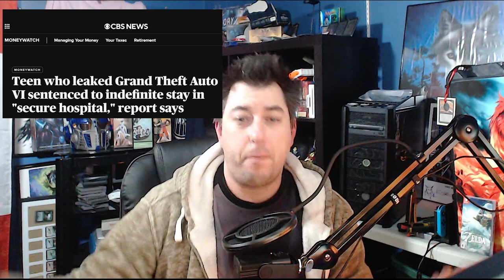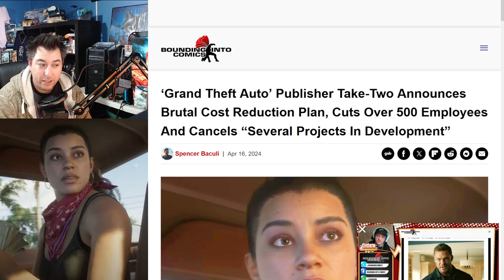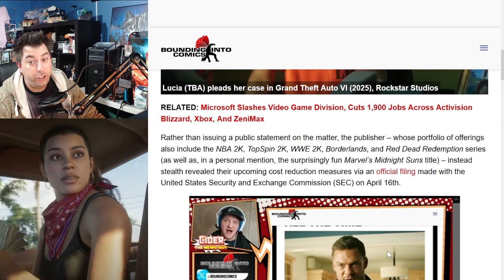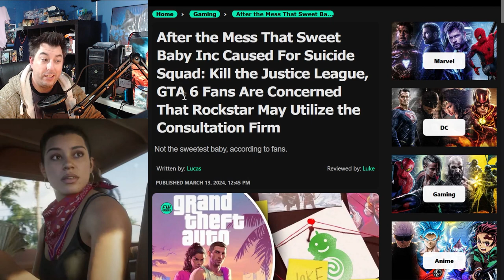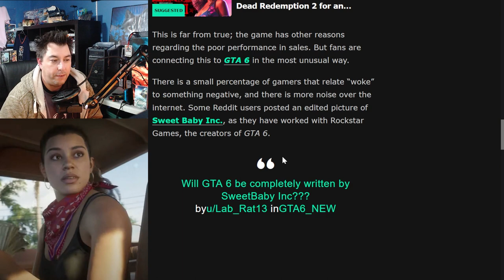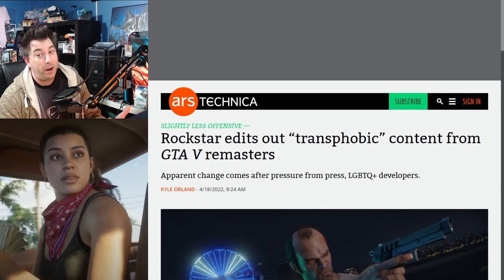With New Layoffs For Take-Two Will Narrative Design Take Over For The Making Of GTA 6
lots of worry that Sweet baby Inc is involved with Rocksteady over Grand Thief Auto 6.